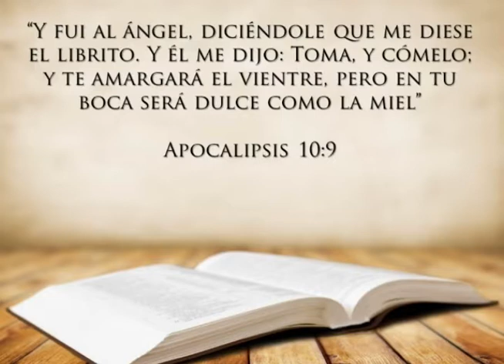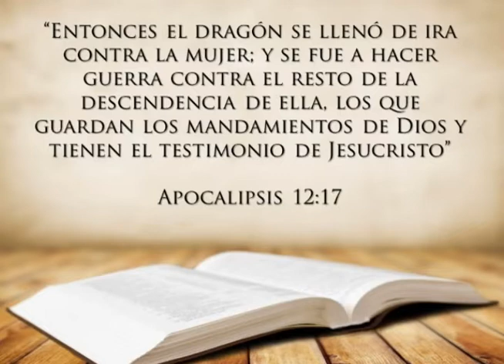#14 2.300 tardes y mañanas (parte 4) - Biblia Facil - Daniel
Este material facilitará su estudio de la Biblia, y principalmente, le ayudará a comprender las profecías del libro de Daniel. Estaremos orando para que el Espíritu Santo ilumine su mente mientras estudia la parabra de Dios.